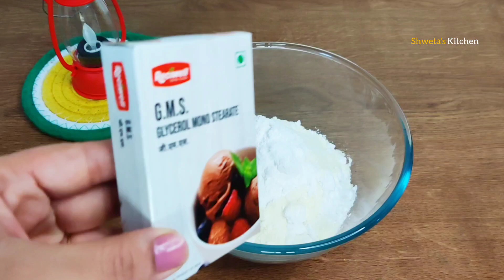Homemade cake premix using GMS powder, How to make Chocolate and Vanilla premix at home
Cake is such a sweet treat that everyone enjoys on any occasion, today I have brought another recipe for my YouTube community that how to make cake premix at home and that premix in 2 flavours, chocolate premix and vanilla premix.
Premix is such a easy recipe that everyone can prepare it in home with the help of GMS powder.
So watch this complete video and follow step by step method to make cake premix at home.